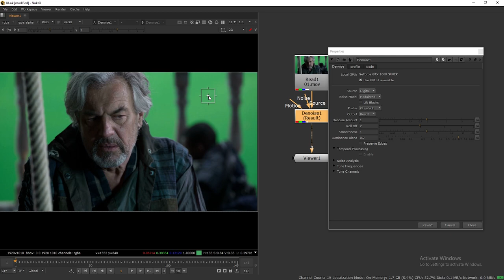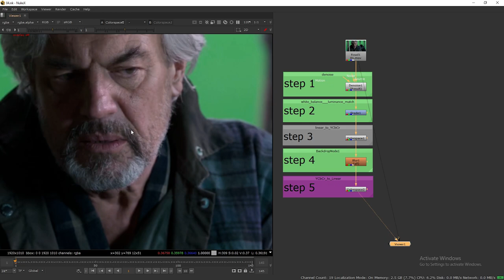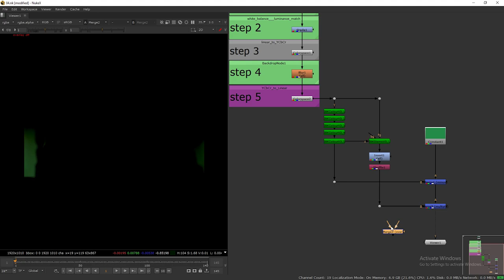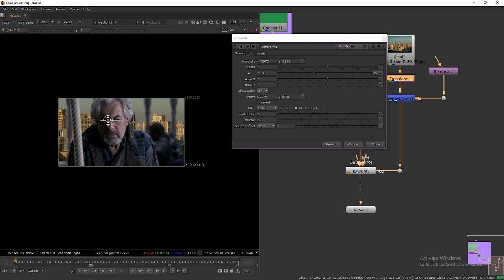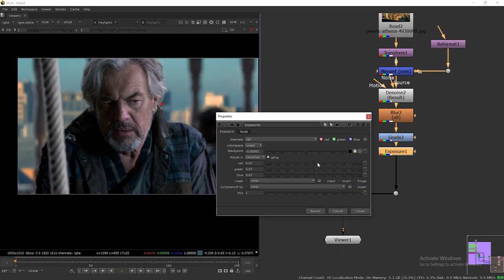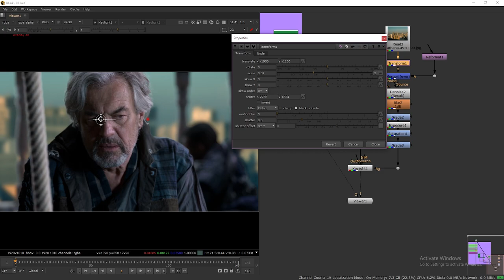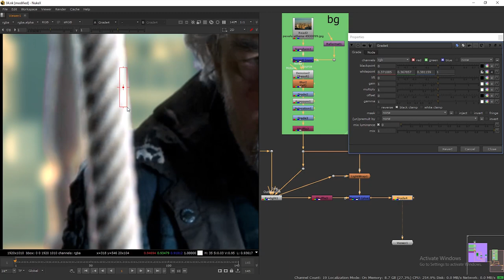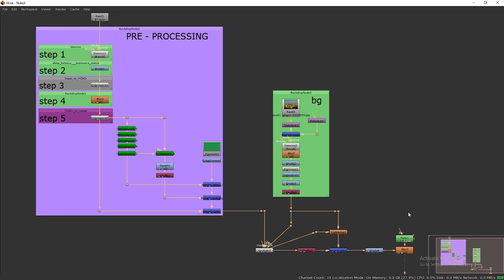NUKE TUTORIAL :- Advance Chroma Keying Compositing Tutorial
in this tutorial we will learn advanced chroma keying compositing tutorial we learning in two-step chroma keying 1. preprocessing your footage
2.  keying, refining edges & alpha